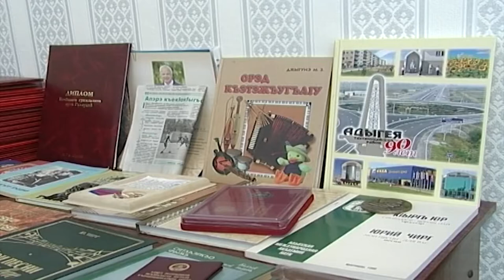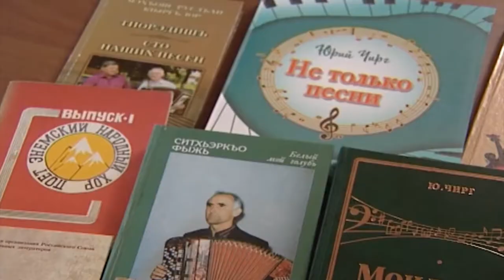24-06-2021 г Творческий вечер Заслуженного работника культуры РФ Ю. М. Чирга